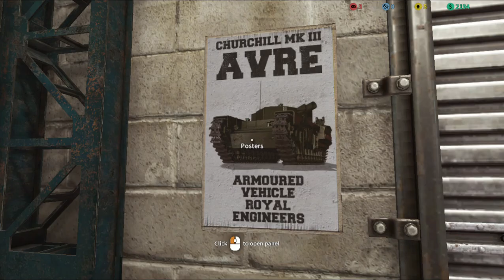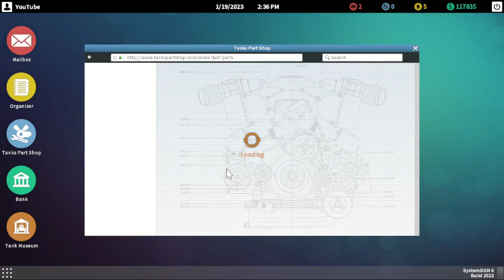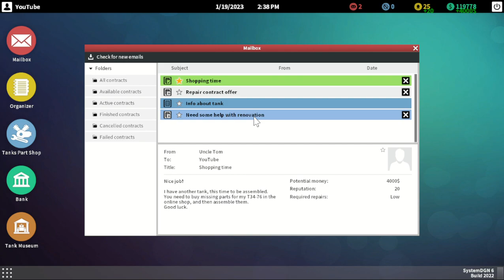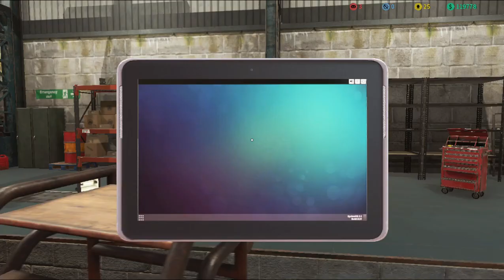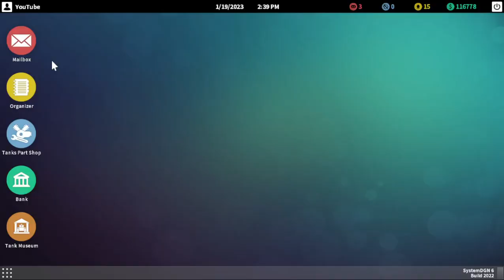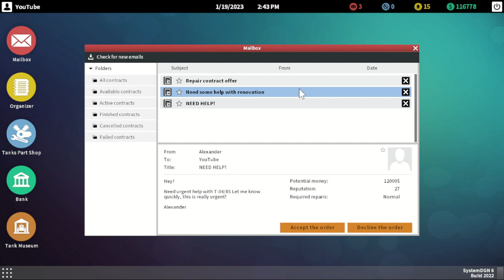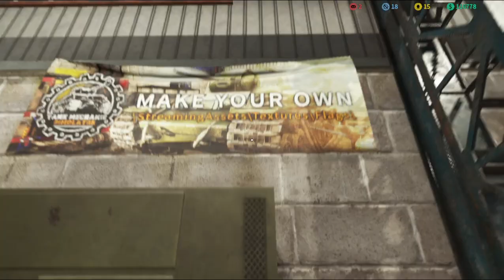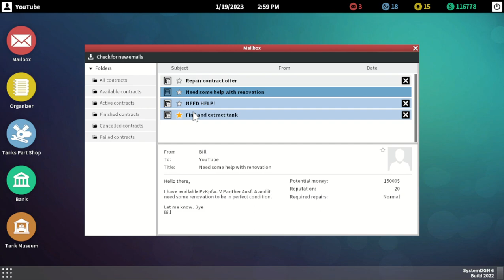Tank Mechanic Simulator Episode 3, this time I have bad Air Pods from 2018 for my mic.